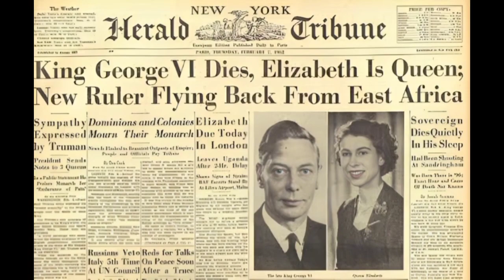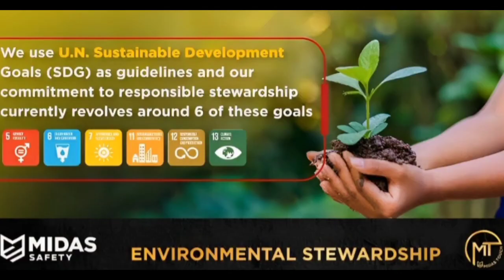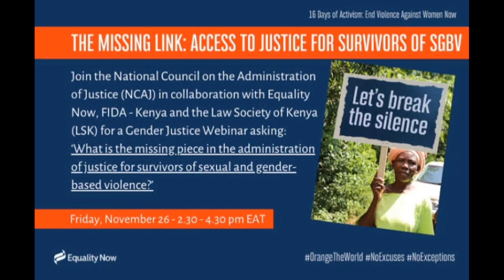What Was Expected From King Charles III And Queen Camilla's Royal Visit To Kenya?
Join us for an in-depth exploration of the royal visit to Kenya by King Charles and Queen Camilla.

We delve into the purpose and significance of this historic event. Discover the key elements that shaped this visit, from strengthening diplomatic ties and mutual prosperity to addressing historical grievances and promoting sustainable development.

Our video provides insights into what Kenyans can expected from this high-profile state visit and its potential impact on both nations.